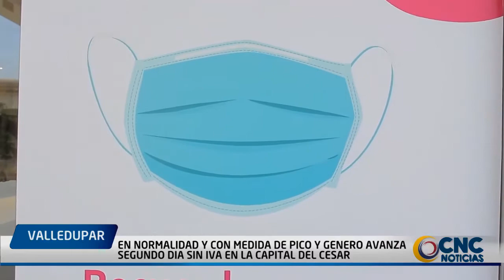EN NORMALIDAD Y CON LA MEDIDA DE PICO Y GENERO AVANZA EL SEGUNDO DIA SIN IVA EN LA CAPITAL DEL CESAR